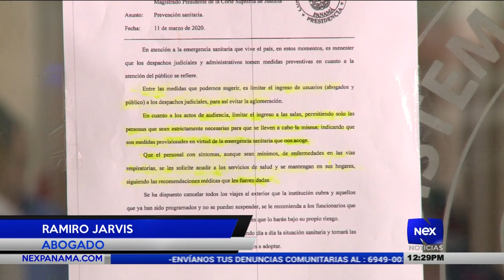El Órgano Judicial extrema medidas para prevenir el contagio del covid-19